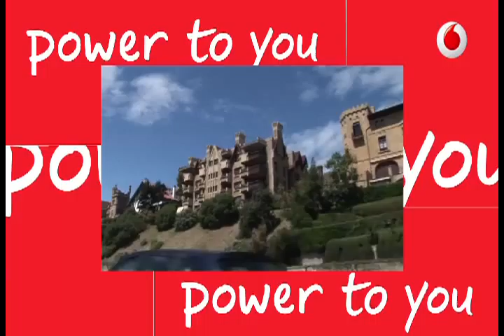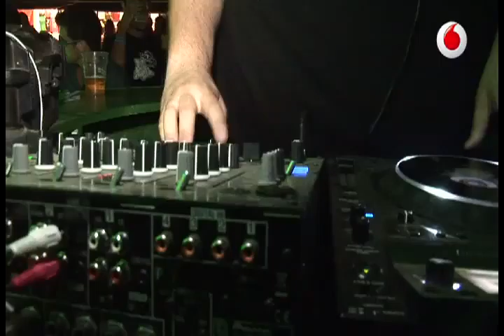BBK SEGUNDO DIA.mov